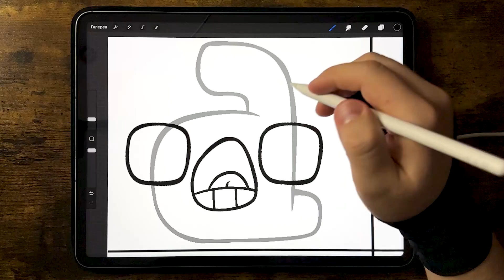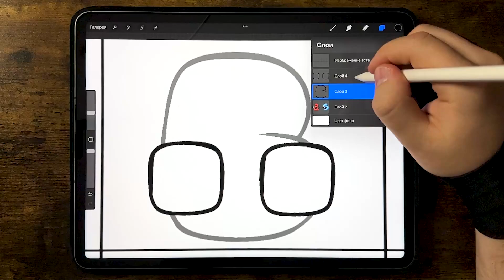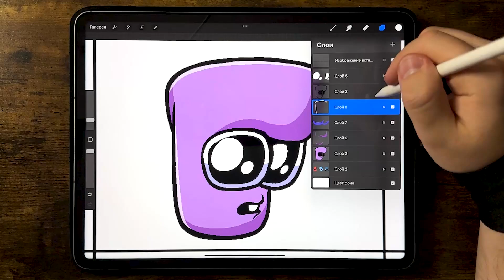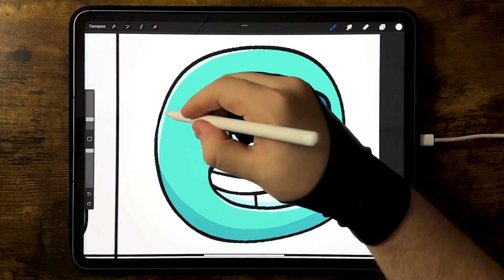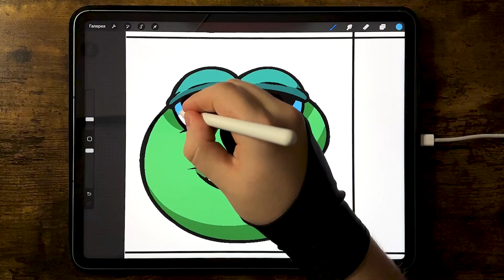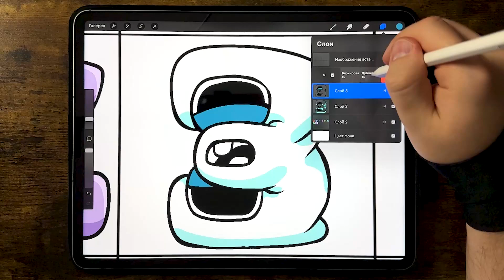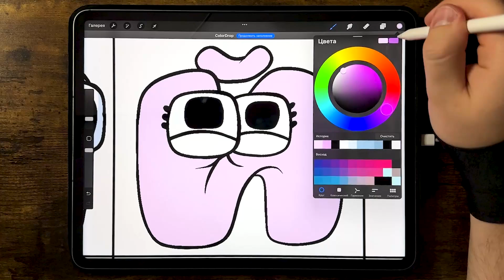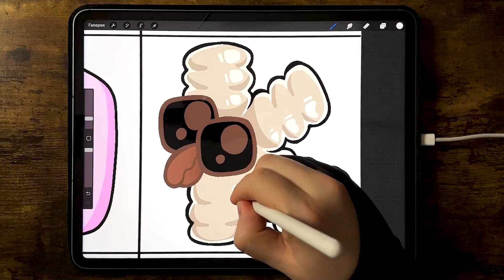Drawing Russian Alphabet Lore but Baby (a-к) / How to draw Alphabet Lore MEME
🖖Hi guys! Today I will drawing Russian Alphabet Lore But Baby (а-к) / How to draw Alphabet Lore MEME

00:00 а
01:22 б
02:30 в
04:00 г
05:13 д
07:00 е
08:22 ё
10:11 ж
12:07 з
13:43 и
14:53 й
16:31 к

🎨Tools used:

- Markers: VISTA ARTISTA style, Brauberg art, POSCA
- Liner: MALEVICH, MICRON, DecoColor
- Graphite pencils: Bruno Visconti
- Watercolor pencils: Neva palette
- Pastel pencils: Faber-Castell
- Liner white: Pen touch